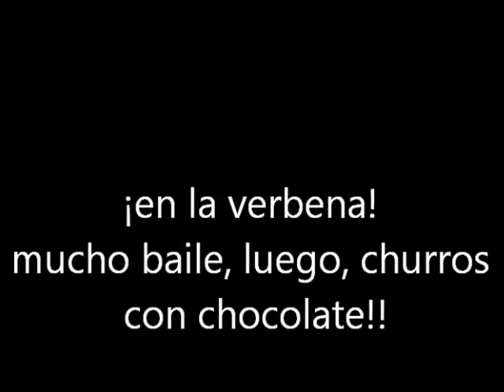Bullas Fiestas Barrio Nuevo 2013 - 2º parte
verbena, baile, baile y más baile, luego chocolate con churros!!